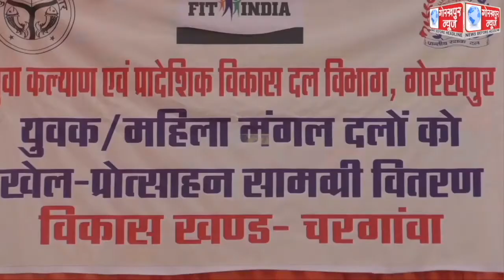युवक महिला मंगल दलों को खेल प्रोत्साहन सामग्री का किया गया वितरण, सफाई कर्मियों को किया गया सम्मानित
युवा कल्याण प्रादेशिक विकास दल विभाग द्वारा आजादी के अमृत महोत्सव के उपलक्ष्य में विधायक महेंद्र पाल सिंह द्वारा युवक महिला मंगल दलों को खेल प्रोत्साहन सामग्री का किया गया वितरण, सफाई कर्मियों को किया गया सम्मानित।।